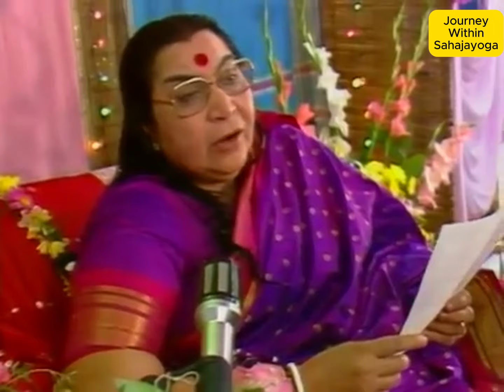Meaning of 9 Names Of Laxmi Ji : Explained By H.H. Shri Mataji Nirmala Devi | Sahajayoga